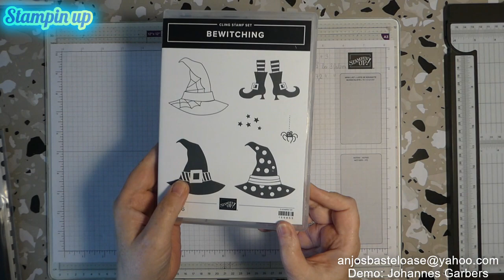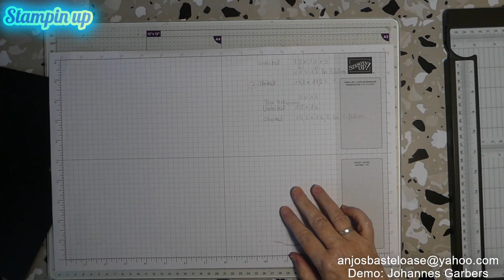Tutorial Halloween Box mit Licht , auch für Anfänger, ganz einfach zu machen mit Stampin up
Wenn Ihr gerne mehr Informationen über die verwendeten Produkte von Stampin Up haben möchtet, freuen wir uns sehr auf einen Kontakt mit Euch, per Email, Telefon oder WhatsApp.